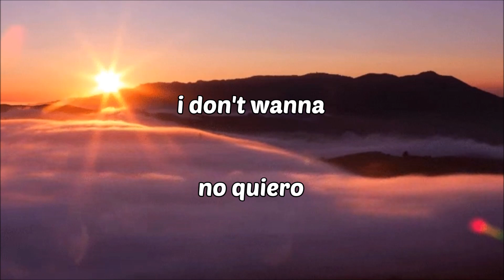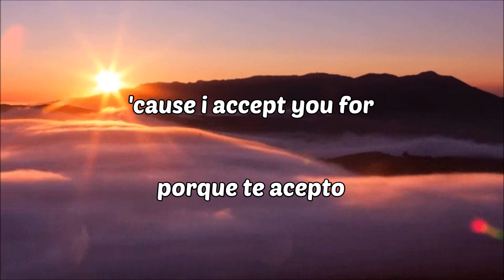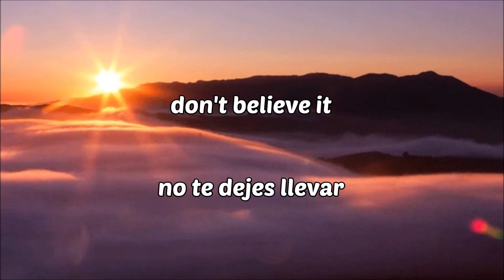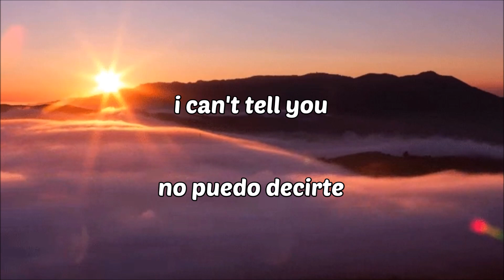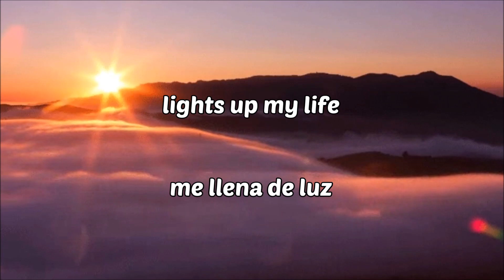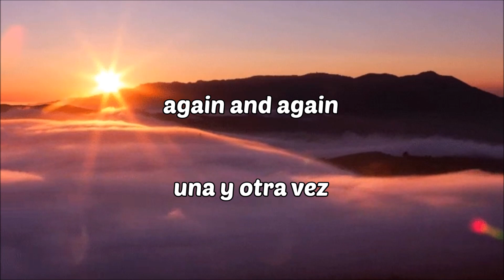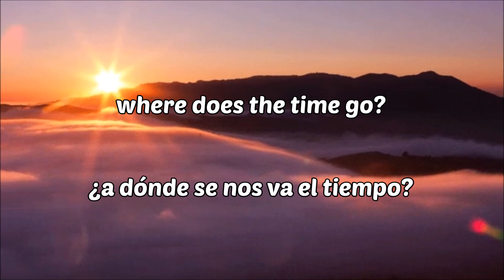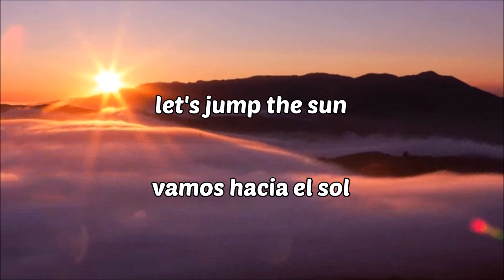Miley Cyrus - Forgiveness And Love (Letra Inglés/Español)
"Forgiveness And Love" es una canción incluida en el 3er álbum de estudio de Miley Cyrus titulado "Can't Be Tamed", lanzado en 2010.

¡Dime qué canción quieres que traduzca en los comentarios!

"Forgiveness And Love" sirve como la canción final del polémico tercer álbum de estudio de Miley, aunque sónicamente difiere bastante de lo que es el resto del álbum, es una bonita canción que reflexiona sobre cómo los buenos actos y ser más gentiles los unos con los otros es lo que realmente importa en la vida.

Canción editada por derechos de autor. Abajo encontrarás enlaces para escuchar más música de Miley.

-El álbum más reciente de Miley "Endless Summer Vacation" en Spotify

Miley Cyurs - Forgiveness And Love, subtitulado en español // Miley Cyrus // Forgiveness And Love // Can't Be Tamed // Forgiveness And Love letra inglés y español // Miley Cyrus - Forgiveness And Love traducido al español